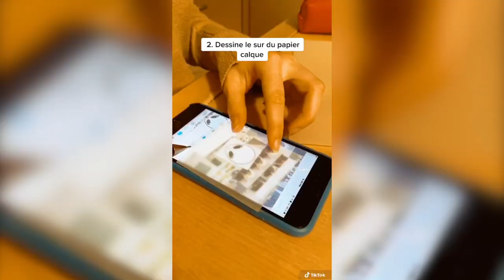LIFE HACKS TIKTOK INCROYABLES !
J'ai trouvé un life hack juste incroyable !

Aujourd'hui, j'ai voulu encore une fois tester des lifehack
Bon, parmi toutes les catastrophes, j'ai quand même trouvé une pépite dans tout ça !😂

Honnêtement, j'adore tester les life hack car, comme tu le disais, je suis très créatif et manuel.😍

Dans le milieu, on m'appelle même BOB le bricolo, donc fait pas le fou !

J'espère que tu vas bien aimer la vidéo, bon visionnage !

À 200 likes, je vais réessayer le hack du ballon.

Prenez soin de vous la team ❤️

Mon programme si tu veux te transformer physiquement :
➡️ workbody.fr

Si tu aimes ce que je fais, alors:
1️⃣Laisse un pouce bleu 👍

● ME SUIVRE ●

● MON MATÉRIEL ●

| WORKBODY